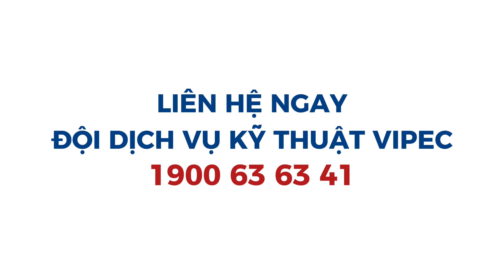vipec BẢO DƯỠNG XE FAW 460HP TẬN NƠI CHO KHÁCH HÀNG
VIPEC tự hào cung cấp dịch vụ bảo dưỡng chuyên nghiệp và tận tâm cho dòng xe FAW. Với đội ngũ kỹ thuật viên giàu kinh nghiệm và trang thiết bị hiện đại, chúng tôi luôn sẵn sàng đến tận nơi để đảm bảo chiếc xe của bạn hoạt động tối ưu. Khách hàng không cần lo lắng về thời gian hay công sức – chúng tôi sẽ xử lý mọi việc từ kiểm tra định kỳ đến bảo dưỡng toàn diện.